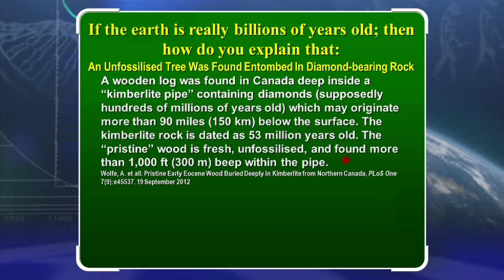Unfossilized Tree in Diamond-Bearing Rock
An unfossilized tree was found entombed in diamond-bearing rock. A wooden log was found in Canada deep inside a “kimberlite pipe” containing diamonds (supposedly hundreds of millions of years old) which may originate more than 90 miles (150 km) below the surface. The kimberlite rock is dated as 53 million years old. The “pristine” wood is fresh, unfossilized, and found more than 1,000 ft (300 m) deep within the pipe.  (Wolfe, A. et. all. Pristine Early Eocene Wood Buried Deeply in Kimberlite from Northern Canada, PLoS One 7(9):e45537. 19 September 2012.)